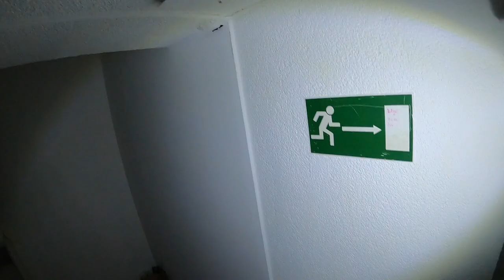Kempinger 271. Kacke steigt im Waschbecken. Blind über Kopf arbeiten bei Rattengestank und Rohrbruch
Eine Firma war  Tags davor dort, um die  Verstopfung am WC zu beseitigen. Dabei ist ihre Spirale aus der def. Leitung heraus  und dann aus er Wand/Decke gekommen.
Das WC war frei, aber das Waschbecken lief noch über.. Die Firma brach die Arbeiten ab und wollten erst den Rohrbruch beseitigt haben..

Gasgeräte-Wartung--Heizungsbauer---Sanitärinstallateur---Rohrreiniger mit Sanitär Kenntnisse.
Hand written English subtitle available ☝️
Bitte eure Meinung schreiben, auch bei nicht gefallen. Oder nur 👍
Ich arbeite bei der Firma,
Kempinger GmbH
Verstopfung-Sanitär-Wärme
Berlin,Germany. 2022